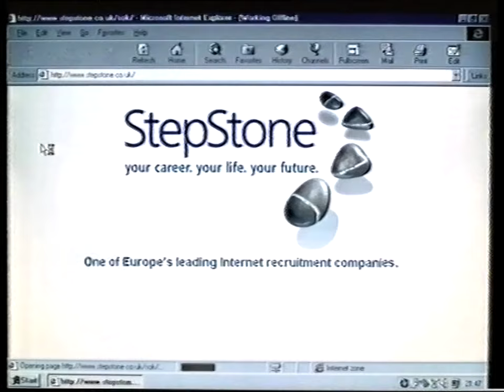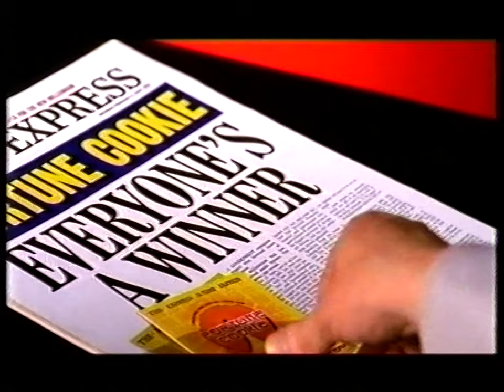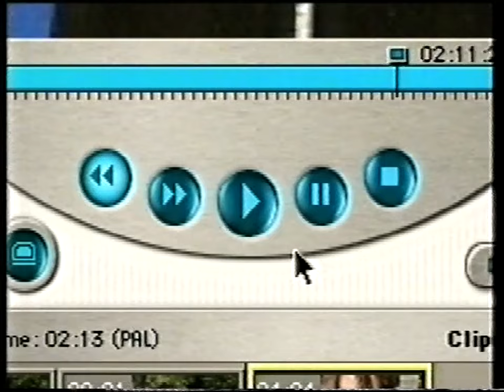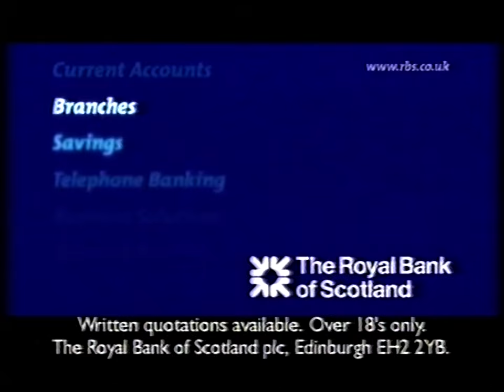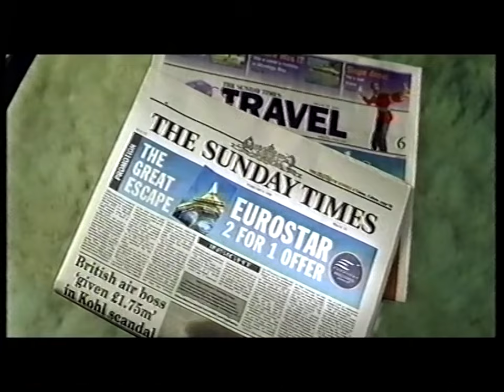Ad Breaks - Channel 4 (February 2000, UK)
A couple of breaks that appeared during and after an episode of Frasier that a customer of mine recorded over nearly four hours of Nickelodeon. Expect the sound to be plagued by flickering and muffling.

Part 1:
ER promo (incomplete)

Part 2:
Channel 4 ident
Stepstone
The Equitable Life - Gardening
Land Rover - Born Free
The Express - Fortune Cookie
Tales From New York - The Very Best of Simon & Garfunkel
Finish - Powerball Tabs
Guinness - Snail Race (short)
Stepstone

Part 3:
Frasier credits
Grub Street Productions logo
Paramount logo
The Best of Frasier bumper
Channel 4 - Fighting the Forces of Boredom
Next on Channel 4
Channel 4 ident
Apple iMac - Desktop Movies
Daewoo - Every Year (remastered, directed by David Kleinman)
Comet - Panasonic DVD Player
The Royal Bank of Scotland - Wee Brothers
Wilkinson Sword Fx Diamond
Direct Debit - Lightbulb (alternate voiceover, directed by dom&nic)
The Sunday Times - Eurostar Ticket Offer
Daewoo - Price Fixing
Queer as Folk 2 promo
Top Ten: Punks promo